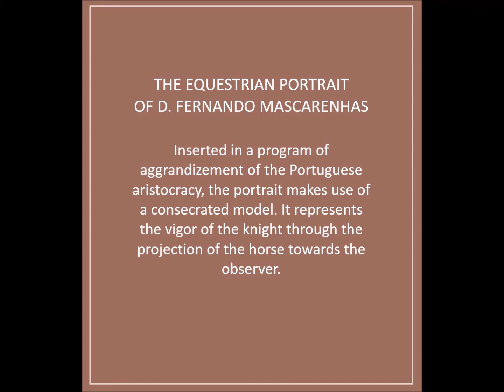The Equestrian Portrait of D. Fernando Mascarenhas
Inserted in a program of aggrandizement of the Portuguese aristocracy, the portrait makes use of a consecrated model. It represents the vigor of the knight through the projection of the horse towards the observer. A bright future is in the hopes of the young nobleman and the new Bragança dynasty.